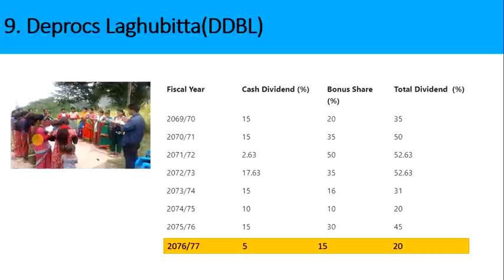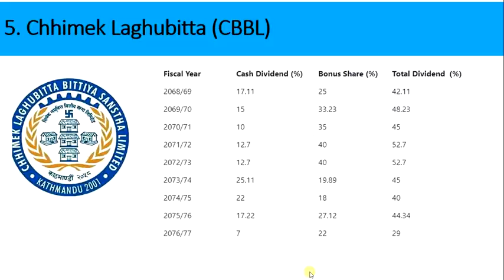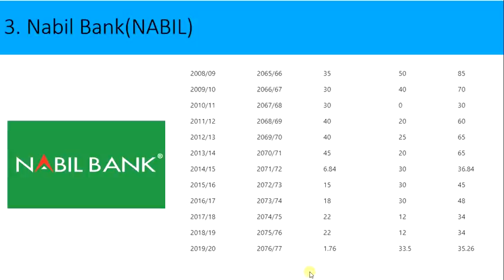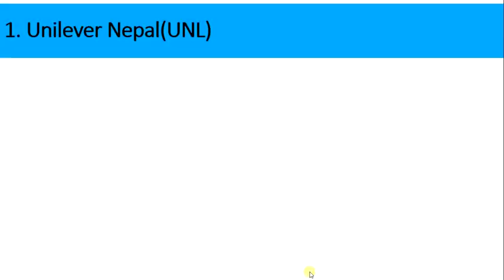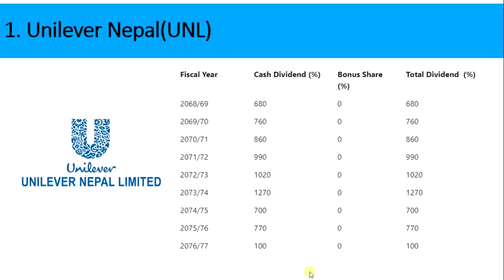10 Blue chips companies in Nepali Share Market | Top companies to invest in nepal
10 Blue chips companies in Nepali Share Market  | Top companies to invest in nepal
Topic I usually interested in:
1. Share Market

Stock market
MEROLAGANI Watchlist
Share market news Nepal
Market depth